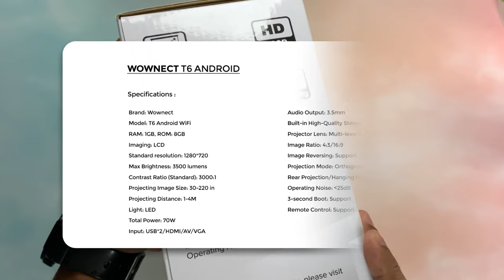WOWNECT - T6 ANDROID FULL HD LED PROJECTOR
Home Theatre Watch Experience:
Android T6 Projector utilizes the upgraded LED light source and TFT LCD display technology, which significantly reduces light attenuation and provides +80% brightness than ordinary projector. Supporting 3D 1920x1080 resolution.

Bigger and Better screen
It provides a watching size from 30Ã¢â‚¬Â   to 220Ã¢â‚¬Â   with the projection distance between 4.9ft to 16.4ft. A projection distance of about 6.5 ft is the recommended viewing distance.

Transmission Methods
T6 HD projector equipped with a variety of inputs, including Memory SDcard, HDIMI, VGA, AV, USB. HDMI & Dual USB ports design makes it more convenient to use. Built in playing engine for full format videos, the decoding skill can support most video formats.

Fan Noise Suppression Method
T6 projectors are equipped with an innovative cooling system with heat dispersion, as well as a noise suppression technology which cuts fan sound in half.

Specifications:
Brand: Wownect
Model: T6 Android WiFi
RAM: 1GB, ROM: 8GB
Imaging: LCD
Standard resolution: 1280*720
Max Brightness: 3500 lumens
Contrast Ratio (Standard): 3000:1
Projecting Image Size: 30-220 in
Projecting Distance: 1-4M
Light: LED
Total Power: 70W
Input: USB*2/HDMI/AV/VGA
Audio Output: 3.5mm
Built-in High-Quality Stereo
Projector Lens: Multi-level Glass Lens
Image Ratio: 4:3/16:9
Image Reversing: Support
Projection Mode: Orthographic Projection/Rear Projection/Hanging Projection
3-second Boot: Support
Remote Control: Support

Package Includes:
1x Wownect T6 Android Projector
1x User Manual
1x Power Adapter
1x Remote Control